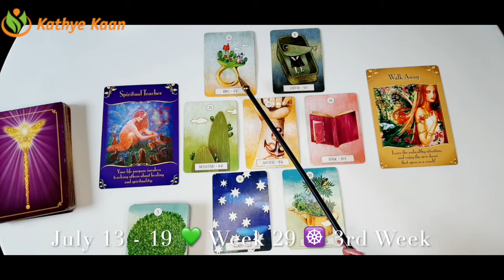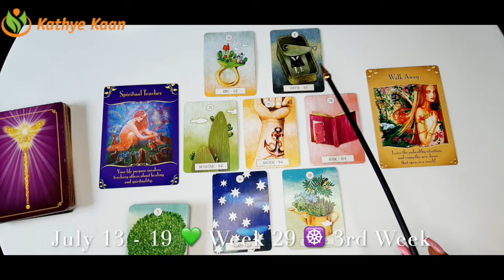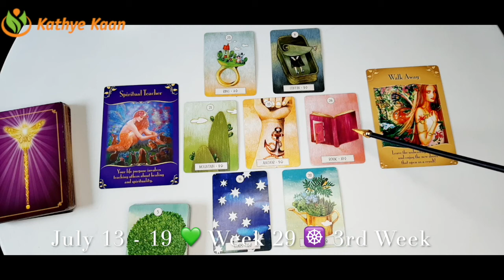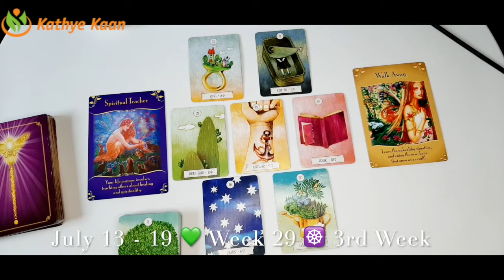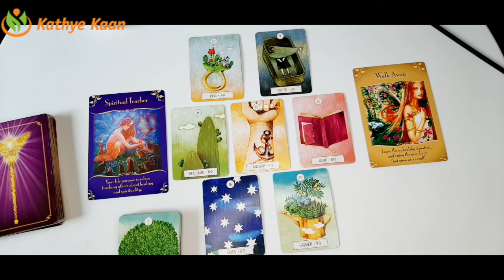Taurus Virgo Capricorn 💫 Business Career Wealth Weekly Reading 🌟July 13 19 🌈 Earth Sign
Thank you for returning! WEEKLY  READING 2020 BUSINESS CAREER WEALTH READING bimonthlybusinessreading

Kathye